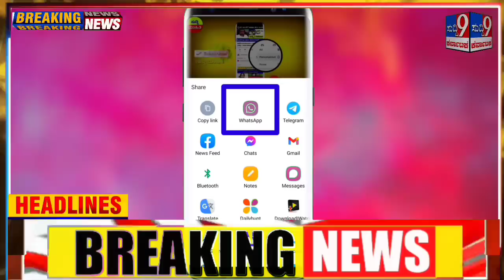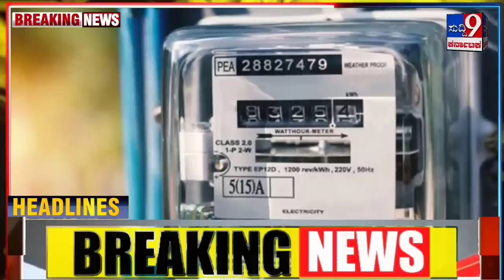ಗ್ರಹಲಕ್ಷ್ಮೀ ಯೋಜನೆ 2000 ಅರ್ಜಿ ಶುರು! ಗೃಹ ಜ್ಯೋತಿ 35 ಲಕ್ಷ ಜನ ನೋಂದಣಿ! ಸಿಎಂ ಮಹತ್ವದ ಮೀಟಿಂಗ್! ಕರ್ನಾಟಕ ನ್ಯೂಸ್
ಗ್ರಹಲಕ್ಷ್ಮೀ ಯೋಜನೆ 2000 ಅರ್ಜಿ ಶುರು! ಗೃಹ ಜ್ಯೋತಿ 35 ಲಕ್ಷ ಜನ ನೋಂದಣಿ! ಸಿಎಂ ಮಹತ್ವದ ಮೀಟಿಂಗ್!

ಅನ್ನಭಾಗ್ಯ ಯೋಜನೆಯಡಿ ಅಂತ್ಯೋದಯ ಹಾಗೂ ಬಿಪಿಎಲ್‌ ಕಾರ್ಡ್‌ದಾರರಿಗೆ ತಲಾ ಹತ್ತು ಕೆಜಿ ನೀಡಲು ರಾಜ್ಯ ಕಾಂಗ್ರೆಸ್‌ ಸರ್ಕಾರ ಘೋಷಣೆ ಮಾಡಿದೆ. ಆದ್ರೆ ಹಣ ನೀಡುತ್ತೇವೆಂದರೂ ಕೇಂದ್ರ ಸರ್ಕಾರ ಹೆಚ್ಚುವರಿ ಅಕ್ಕಿ ನೀಡೋದಿಲ್ಲ ಎಂದು ಹೇಳುತ್ತಿದೆ.

ನಿನ್ನೆ ಸಚಿವ ಕೆ.ಹೆಚ್‌.ಮುನಿಯಪ್ಪ ಅವರು ಕೇಂದ್ರ ಆಹಾರ ಸಚಿವ ಪಿಯೂಷ್‌ ಗೋಯೆಲ್‌ ಅವರನ್ನು ಭೇಟಿಯಾಗಿ ಅಕ್ಕಿ ನೀಡುವಂತೆ ಮನವಿ ಮಾಡಿದ್ದರು. ಆದ್ರೆ, ಪಿಯೂಷ್‌ ಗೋಯೆಲ್‌ ಅವರು ನೇರವಾಗಿಯೇ ಅಕ್ಕಿ ನೀಡೋದಿಲ್ಲ ಎಂದು ಹೇಳಿಬಿಟ್ಟಿದ್ದಾರೆ. ಈ ಹಿನ್ನೆಲೆಯಲ್ಲಿ ರಾಜ್ಯ ಸರ್ಕಾರಕ್ಕೆ ತಲೆನೋವು ಶುರುವಾಗಿದೆ.

ಈ ಹಿನ್ನೆಲೆಯಲ್ಲಿ ಸಿಎಂ ಸಿದ್ದರಾಮಯ್ಯ ಅವರು ಇಂದು ಸಭೆ ಕರೆದಿದ್ದಾರೆ. ಮಧ್ಯಾಹ್ನ 3.30ಕ್ಕೆ ವಿಧಾನಸೌಧದಲ್ಲಿ ಈ ಸಭೆ ನಡೆಯಲಿದೆ. ಆಹಾರ ಮತ್ತು ನಾಗರಿಕ ಪೂರೈಕೆ ಸಚಿವ ಕೆ.ಹೆಚ್‌.ಮುನಿಯಪ್ಪ, ಸರ್ಕಾರದ ಮುಖ್ಯ ಕಾರ್ಯದರ್ಶಿ ವಂದಿತಾ ಶರ್ಮಾ ಸೇರಿದಂತೆ ಆಹಾರ ಇಲಾಖೆಯ ಹಿಇರಯ ಅಧಿಕಾರಿಗಳು ಸಭೆಯಲ್ಲಿ ಭಾಗವಹಿಸಲಿದ್ದಾರೆ.

ಕೇಂದ್ರ ಸರ್ಕಾರ ಅಕ್ಕಿ ನೀಡಲು ನಿರಾಕರಿಸಿರುವುದರಿಂದ ಪರ್ಯಾಯ ವ್ಯವಸ್ಥೆ ಬಗ್ಗೆ ಸಿಎಂ ಸಿದ್ದರಾಮಯ್ಯ ಸಭೆಯಲ್ಲಿ ಚರ್ಚೆ ಮಾಡಲಿದ್ದಾರೆ. ಛತ್ತಿಸ್‌ ಗಢ ಹಾಗೂ ಪಂಜಾಬ್‌ನಿಂದ ಅಕ್ಕಿಯನ್ನು ತರಿಸಿಕೊಂಡು ಬಡವರಿಗೆ ಅಕ್ಕಿ ನೀಡುವ ಸಂಬಂಧ ಈ ಸಭೆಯಲ್ಲಿ ಚರ್ಚೆ ನಡೆಸಲಾಗುತ್ತದೆ.

ಕೇಂದ್ರ ಮತ್ತು ಅದರ ಏಜೆನ್ಸಿಗಳಿಂದ ಅಕ್ಕಿ ಸಿಗುವ ಭರವಸೆ ಬತ್ತಿ ಹೋಗಿದೆ. ರಾಜ್ಯದಲ್ಲಿ ಅಕ್ಕಿಯ ಜೊತೆ ರಾಗಿ ಮತ್ತು ಜೋಳದ ದಾಸ್ತಾನು ಕೂಡ ಇಲ್ಲ. ಹಳೆ ಮೈಸೂರು ಭಾಗದ ಬಿಪಿಎಲ್ ಕುಟುಂಬಗಳಿಗೆ ತಲಾ 2 ಕೆಜಿ ರಾಗಿ ಮತ್ತು ಉತ್ತರ ಕರ್ನಾಟಕದ ಕುಟುಂಬ ತಲಾ 2 ಕೆಜಿಯಂತೆ ಜೋಳ ವಿತರಿಸಿದರೂ ಕೇವಲ 6 ತಿಂಗಳಿಗಳಿಗೆ ಸಾಕಾಗಿವಷ್ಟು ದಾಸ್ತಾನು (stocks) ಮಾತ್ರ ಇದೆ ಎಂದು ಮುಖ್ಯಮಂತ್ರಿ ಹೇಳಿದರು. ಅಷ್ಟಾಗಿಯೂ ಉಳಿದ 3 ಕೆಜಿ ಅಕ್ಕಿ ವಿತರಿಸಲಾಗದ ಸ್ಥಿತಿಯಲ್ಲಿದ್ದೇವೆ ಅಂತ ಸಿದ್ದರಾಮಯ್ಯ ಹತಾಷೆ ವ್ಯಕ್ತಪಡಿಸಿದರು. ಮುಕ್ತ ಮಾರುಕಟ್ಟೆಯಲ್ಲಿ (open market) ಅಕ್ಕಿ ಕೊಳ್ಳಬೇಕೆಂದರೆ ಅದಕ್ಕೆ ಟೆಂಡರ್ ಪ್ರಕ್ರಿಯೆ ಪೂರ್ಣಗೊಳ್ಳಬೇಕು, ಹಾಗಾಗಿ ಅದಕ್ಕೆ ಸಮಯ ಹಿಡಿಯಲಿದೆ ಎಂದು ಸಿದ್ದರಾಮಯ್ಯ ಕಳವಳ ವ್ಯಕ್ತಪಡಿಸಿದರು. ಈ ಬಾರಿ ಮಳೆ ಕೈಕೊಟ್ಟರೆ ತಲೆದೋರಬಹುದಾದ ಸಂಕಷ್ಟವನ್ನು ರಾಜ್ಯ ಸರ್ಕಾರ ಎದುರಿಸಲು ಸಿದ್ಧವಾಗಿದೆ ಎಂದು ಅವರು ಹೇಳಿದರು.

ಸುದ್ದಿ 9
Suddi 9